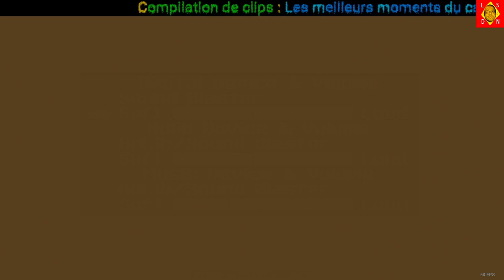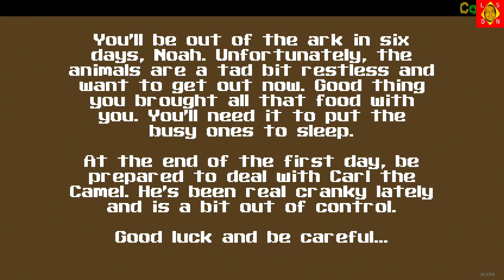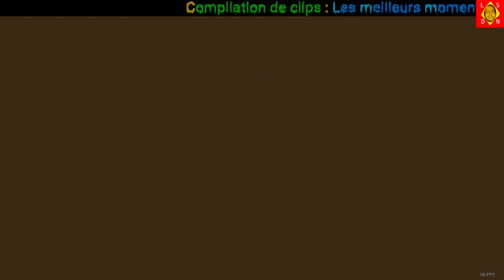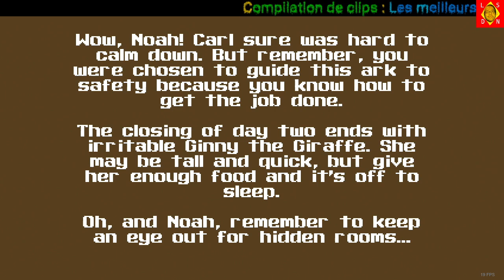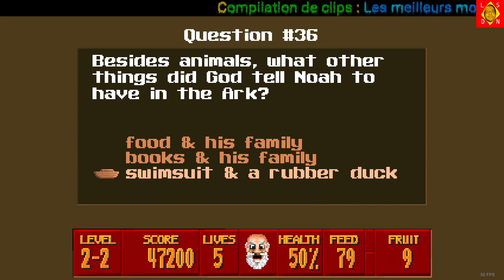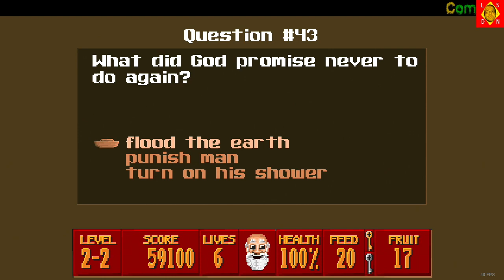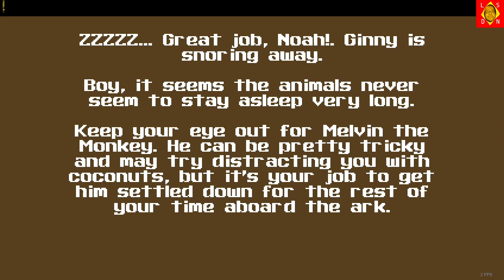[16-03-2024] Arche de Noé 3D - Episodes 1 & 2 [LSDN]